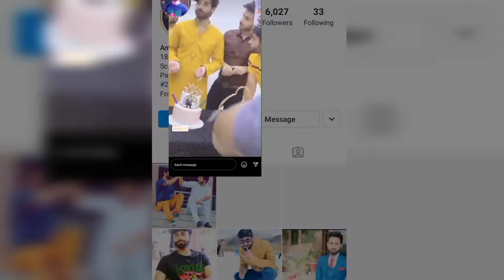jannat mirza ky Best friend Umer Butt Birthday celebration with family and friends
Hi guys ☺️

javeria jerry stories

mein share krou gi jannat mirza ky mgetar or best friend umer butt ki birthday celebration with mama and family friend surprised her sister and vedio lazmi watch krynn..
Comments